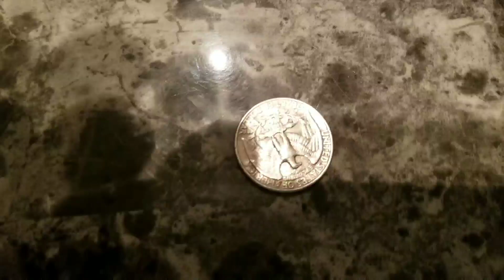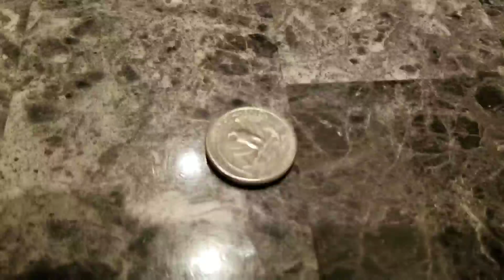Can't decide? Choose Heads or Tails. Coin Toss.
Life is nothing but heads or tails.